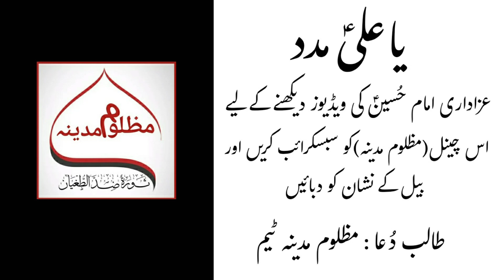27 Safar 2023 | Mere Veer Hassan Di Miyat Ty | Zawar Markazi Matami Sangat Rawalpindi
27 Safar 2023 | Mere Veer Hassan Di Miyat Ty | Zawar Markazi Matami Sangat Rawalpindi

Location : Imambargah Colonel Maqbool Hussain Raja Bazar Rawalpindi.